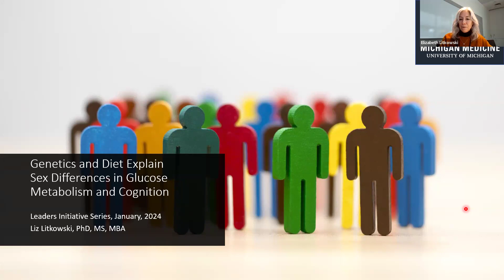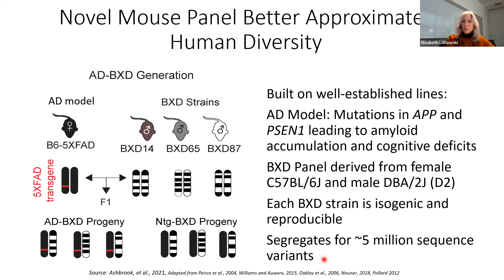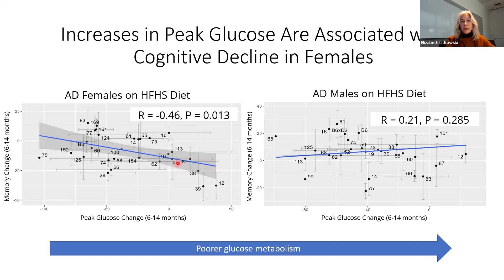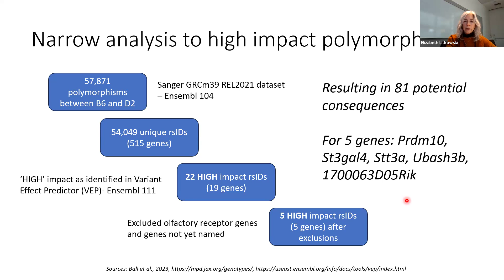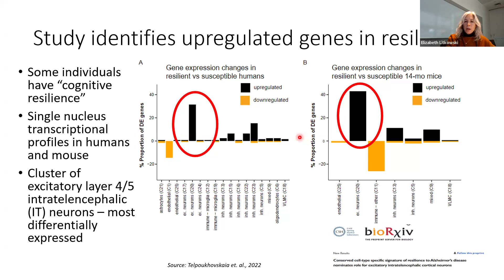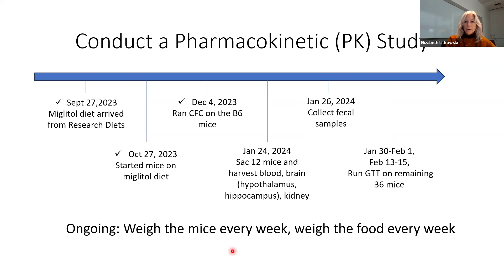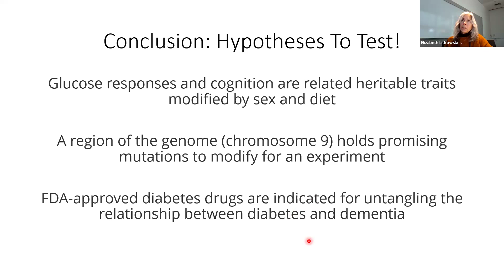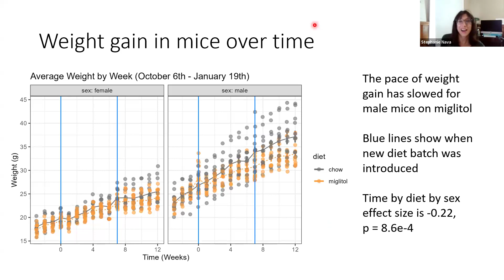Genetics and Diet Explain Sex Differences in Glucose Metabolism and Cognition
This Michigan Alzheimer's Disease Center Leaders Initiative Seminar Series event is presented by Elizabeth Litkowski, PhD.